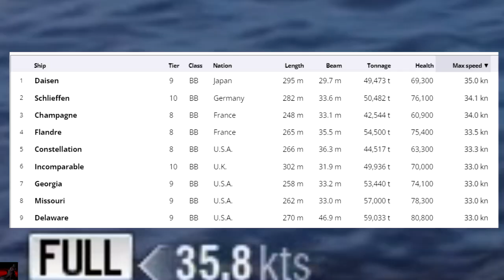How to Daisen (I think) | World of Warships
More of me using a TTS to spit out random Daisen information rather than an actual guide. I have also missed out a few things.

This is an experimental video originally made as a joke, also a jumbled up and discounted Yuro-styled guide created by an inexperienced video editor.

I don't think you need to ask me for the sound effects